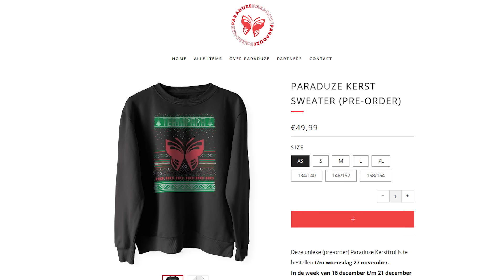THE DOGGPOUND HIDE & SEEK! (tegen kijkers)